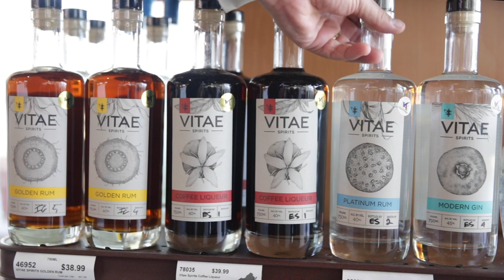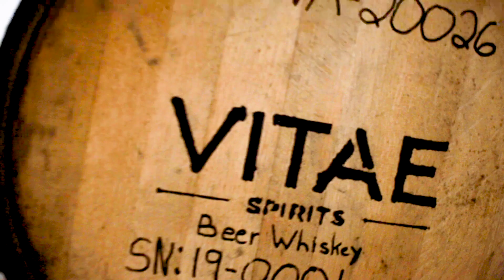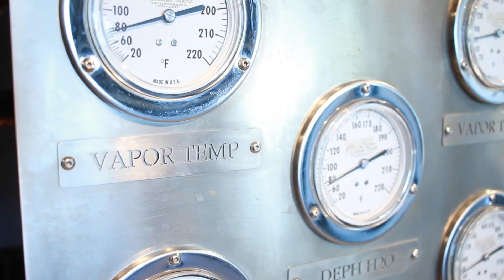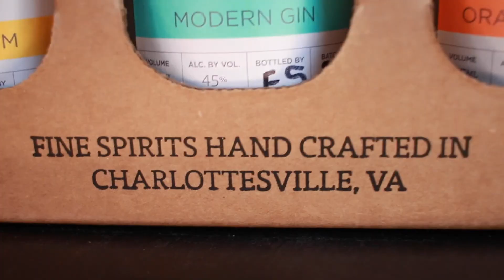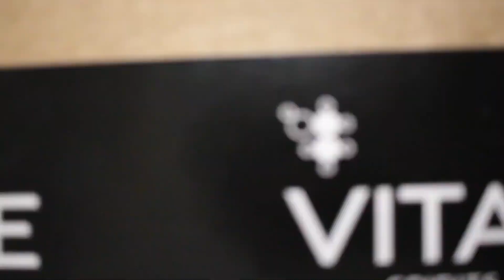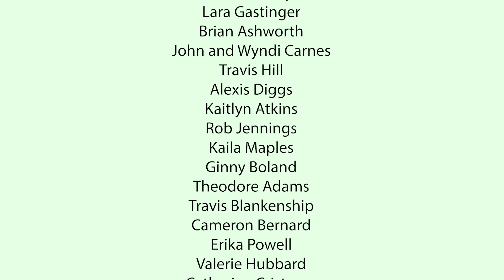A Billion Reasons to Celebrate: Follow the Bottle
Have you ever wondered the path a bottle takes from distillery to your local Virginia ABC store shelf? Follow along as we trace the path of a bottle of Vitae Spirits rum from its beginnings in Charlottesville, through the Virginia ABC warehouse in Richmond, to your local store’s shelf.